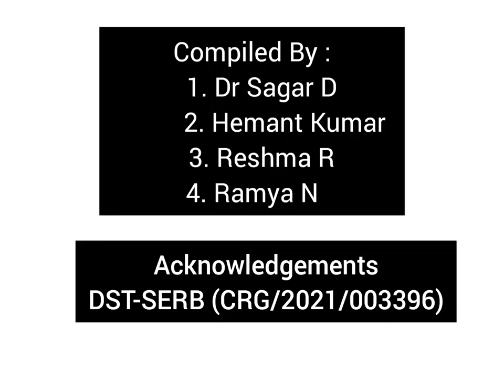Dissection for spermatophore in female reproductive system of fall armyworm, Spodoptera frugiperda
This is a video depicting the dissection procedure for spermatophore in female reproductive system